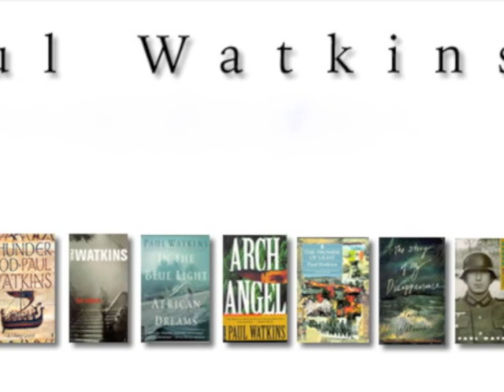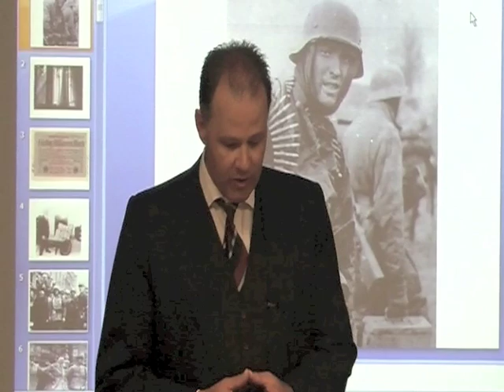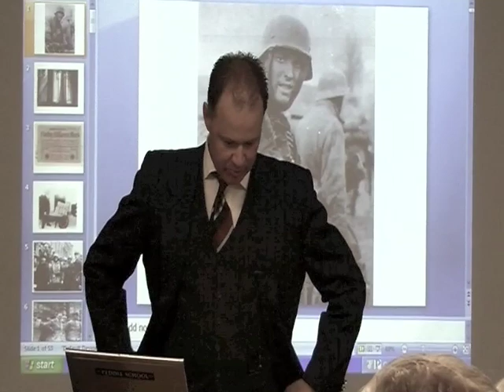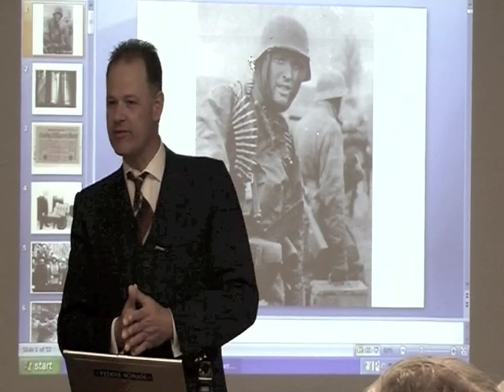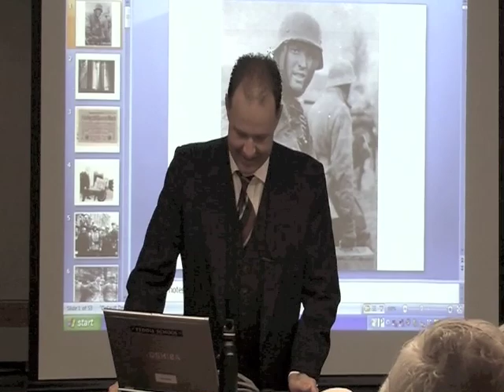Paul Watkins Waffen SS Part 1 of 6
Author Paul Watkins delivers a lecture about the Nazi Waffen SS to the NJ World War II Book club in Millburn, NJ.  Dr. John McLaughlin is NJ's World War II Book Club Director. Video produced by Nancy J Webster, President, White Horse Communications